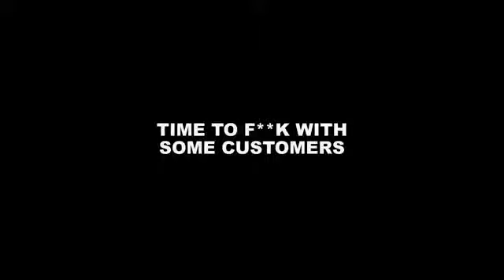La Mejor ...... Bromas 2014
Buena interpretación ...